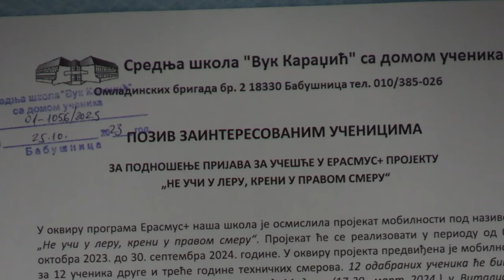SŠ “VUK KARADŽIĆ ” IZ BABUŠNICE U ERAZMUS+PROGRAMU